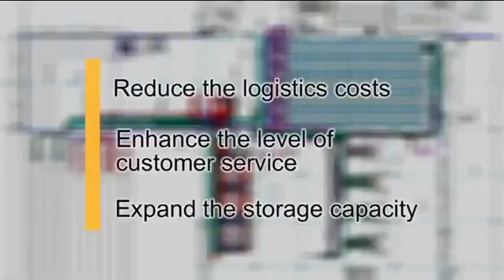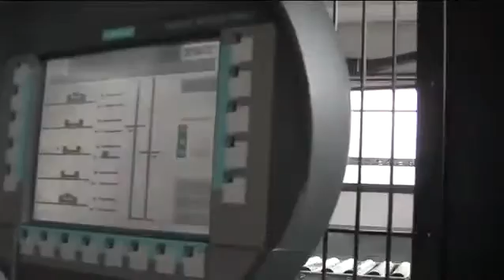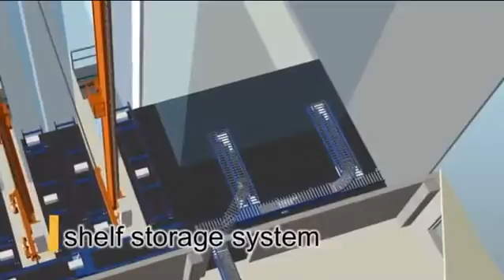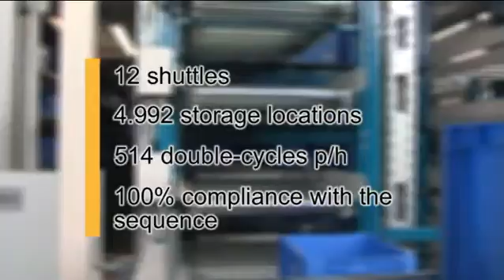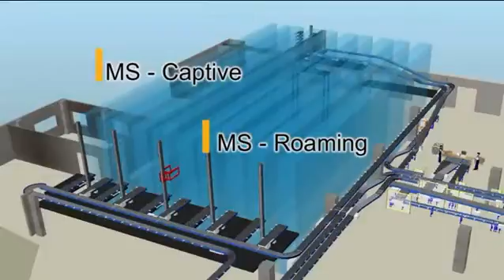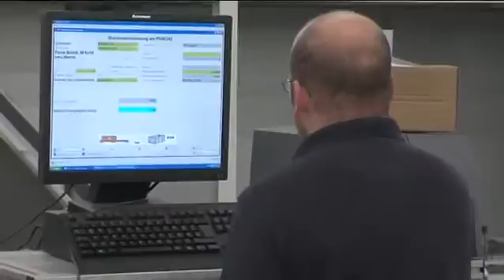Ferdinand Gross - A new high-rate solution for buffering and sequencing by Dematic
Dematic Multishuttle - A new high-rate solution for buffering and sequencing
Ferdinand Gross, Leinfelden Echterdingen, Germany

Dematic, a leading global supplier of logistics automation solutions, systems and service, announced that Ferdinand Gross, a major European supplier of fasteners and connectivity technologies, has installed a tailor-made and innovative storage and order fulfilment solution featuring the new Dematic Multishuttle.

Dematic Multishuttle is a flexible Automated Storage and Retrieval Systems (AS/RS) solution for applications that require dynamic, high rate, product sequencing to support order assembly, goods to the person picking, and pick face replenishment. The key attributes of Dematic's Multishuttle include high rate capacity, ability to accommodate load sequencing requirements, and adaptability to existing building layouts.

For Ferdinand Gross, the primary objective of the design was to enhance the level of customer service through a cost-effective distribution concept and expansion of storage capacities.

The new solution from Dematic has brought substantially higher efficiency than the solution previously employed at Ferdinand Gross. Order throughput times have been reduced from as much as 3.5 hours to as little as 30 minutes, and as a result, the company was able to extend the incoming order cut-off time by three hours.

For customers, these changes mean considerably greater flexibility and improved services. At a delivery deadline established by the customer, all pending orders in the system are bundled into a single shipment. The resultant later order dispatch window allows better bundling of individual orders, thereby reducing the number of packages to be consigned.

The Multishuttle at Ferdinand Gross has highly dynamic picking with unsurpassed flexibility due to the unique installation of the Multishuttle. This installation features the world's first installation of the two Multishuttle versions, "Captive" and "Roaming", in a single storage unit with identical shuttles in both areas.

Dematic GmbH
Carl-Legien-Str. 15
D-63073 Offenbach, Germany

About Dematic
Dematic is a global leader providing an impressive range of intelligent logistics and materials handling solutions. With a global knowledge network of more than 4000 highly skilled logistics professionals, Dematic is able to provide its customers a unique perspective in world class materials handling solution design. Our commitment to product and solution R&D combined with manufacturing plants in the US, Europe, China and Australia ensures Dematic has the range and capability to provide reliable, flexible, cost effective solutions globally. Our tremendous track record of success has led to the development and implementation of more than 5000 world class integrated systems for a customer base including some of the world's biggest companies. Dematic generates a global business volume of around 1 billion Euros.